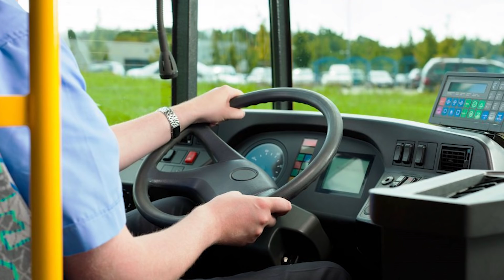Водитель автобуса высадил ВСЕХ пассажиров из-за того, что они не уступали место инвалиду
Мужчина страдающий рассеянным склерозом, не смог попасть в транспорт, потому что никто из его пассажиров не захотел пропустить инвалида.

Что было дальше узнаете в нашем видео.

История взята из Сети, написана и пересказана многими людьми. Фото в ролике несут иллюстративный характер